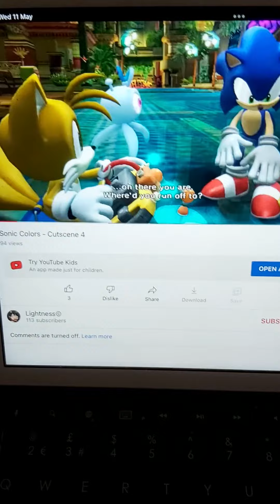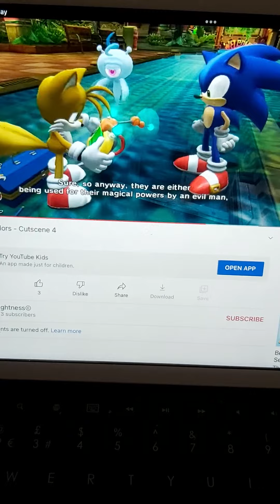Sonic colors CutScene 4 Fan Dub Video 📹